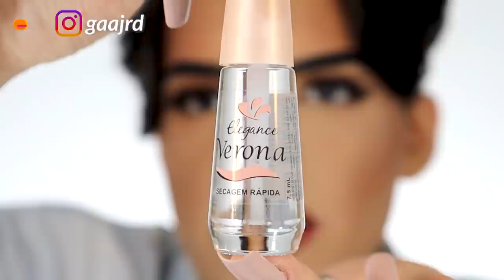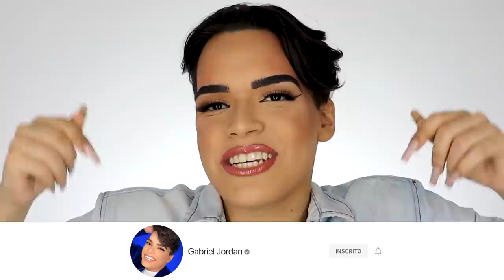Comprei *TODOS* Os ESMALTES Que Encontrei! 💅🏻🤑 Minhas Últimas Comprinhas de Unhas!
Oi! No vídeo de hoje, trago mais um episódio de ComprinhasGJ onde mostro para vocês as minhas mais recentes comprinhas de UNHAS! Recentemente fiz comprinhas maravilhosas e juntei todos os esmaltes, glitters, óleos, sprays e tudo relacionado a unhas e compartilho com vocês no vídeo de hoje!

💅🏻 ESMALTE USADO:
Impala Ju Paes Olhe Ao Redor

📦 ENVIE-ME ALGO:
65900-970